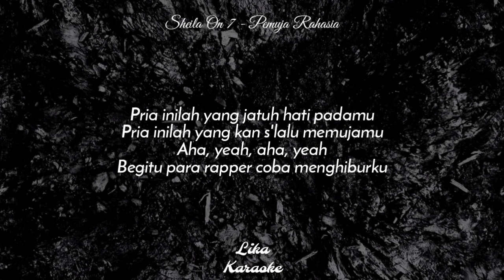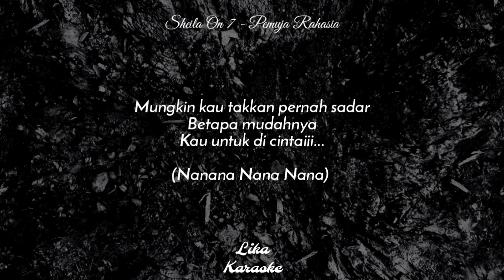Pemuja Rahasia (Karaoke Akustik) - Sheila On 7 (HQ Audio)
Pemuja Rahasia (Karaoke Akustik)
Pemuja Rahasia - Sheila On 7 (Karaoke Akustik)
Karaoke Pemuja Rahasia Akustik

PESAN MUSIK KARAOKE
(Berbayar)

[ DESKRIPSI ]
Key/Nada dasar : in G major (mayor)
Instrument : Acoustic Guitar (Gitar akustik)
Soundcard : Focusrite Solo
Male key Version

- DILARANG memasukkan endorse/iklan/komersial di dalam video kamu ketika menggunakan audio dari GL.